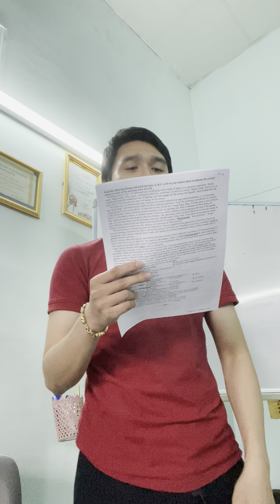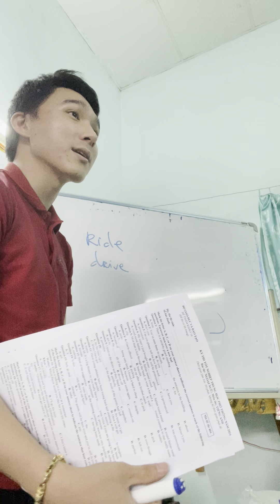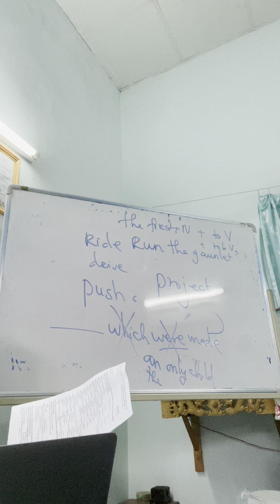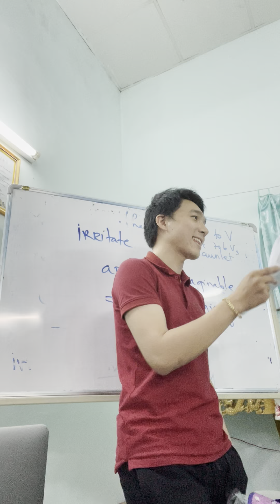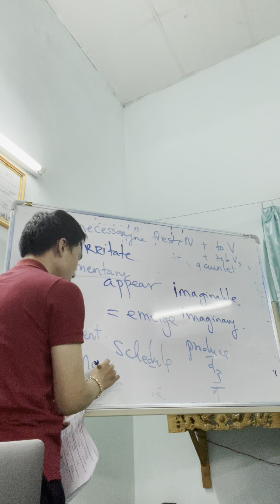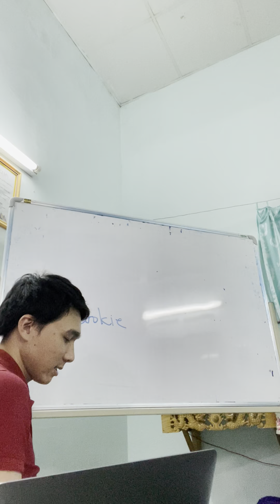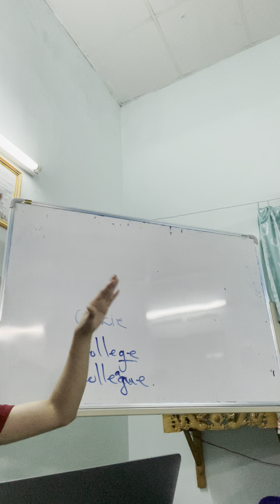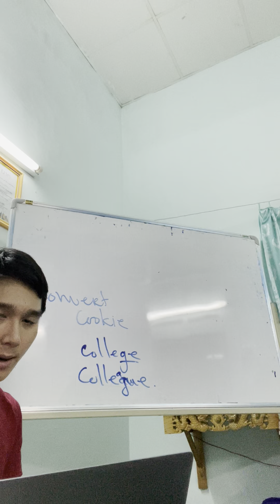Ôn thi đại học số 10 P3 số 11 P1